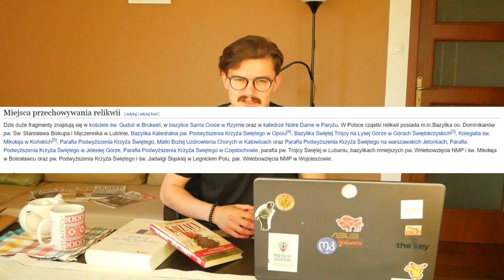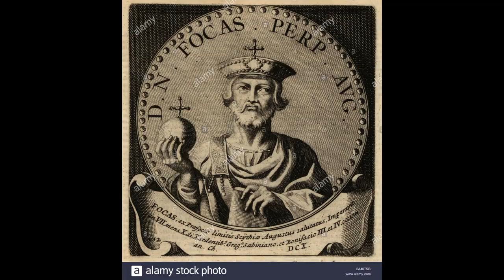Gdzie jest krzyż?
Jeśli doceniasz moją pracę - możesz wesprzeć mnie na Patronite lub wpłacając dobrowolną kwotę na nr konta: ING Bank Śląski 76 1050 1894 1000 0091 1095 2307 tytułem "darowizna".

Był sobie siódmy wiek, a Krzyż został zabrany ze swego oryginalnego miejsca spoczynku - Jerozolimy. O ile dwie jego lokalizacje nie wzbudzały protestów, ani zastrzeżeń wśród wiernych (w końcu był on w Rzymie i Konstantynopolu), to trzecia - Persja, już tak. Wtedy na scenę wkroczył młody i ambitny cesarz Herakliusz, który przy pomocy zagrywek PRowych i kilku manewrów wojskowych postanowił odzyskać Krzyż wraz z ograbioną chwałą Bizancjum. Czy uda mu się pokonać Persję? I kto jeszcze stanie na drodze cesarza? O tym w dzisiejszym HWDP!

0:00 - 1:18 - Gdzie jest krzyż?
1:18 - 2:35 - Św. Helena dzieli Krzyż Święty na trzy części
2:35 - 5:05 - Herakliusz dochodzi do władzy w Bizancjum
5:05 - 5:39 - i wtedy na scenę wchodzą Awarowie
5:39 - 7:29 - a Persowie zabierają Krzyż z Jerozolimy
7:29 - 8:36 - w stolicy kościelny crowdfounding
8:36 - 9:30 - wojna pozycyjna w VII wieku
9:30 - 11:58 - oblężenie Konstantynopola przez Persów i Awarów
11:58 - 13:09 - Potężny Herakliusz wygrywa na Wschodzie
13:09 - 13:54 - spisek na perskim dworze i zawarcie pokoju
13:54 - 14:47 - Krzyż powraca do Jerozolimy
14:47 - 16:51 - koniec Herakliusza, początek islamu

Obraz z miniatury: Jacques Stella, THE EMPEROR HERACLIUS ENTERING JERUSALEM WITH THE TRUE CROSS